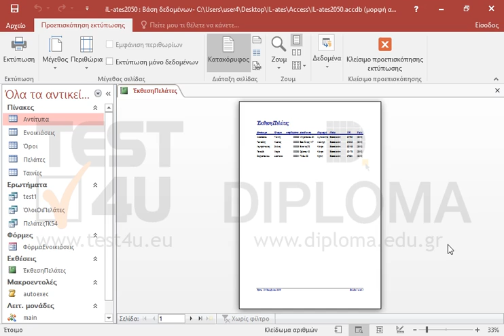Αλλάξτε το μέγεθος του χαρτιού εκτύπωσης σε Letter στην ήδη ανοιχτή έκθεση.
77-424 Microsoft Office Specialist Access Core 2013 - Ελληνική έκδοση